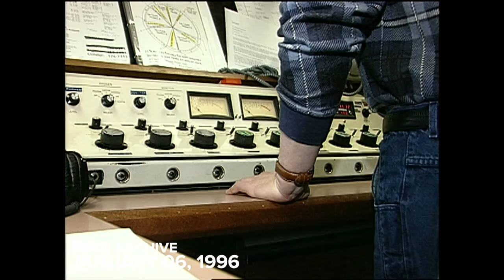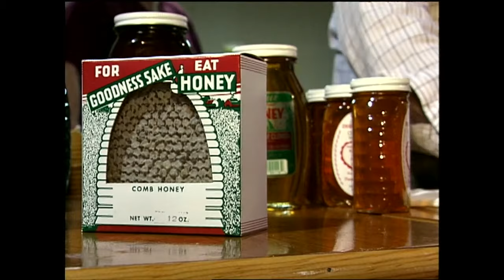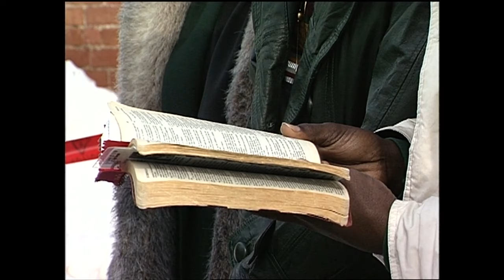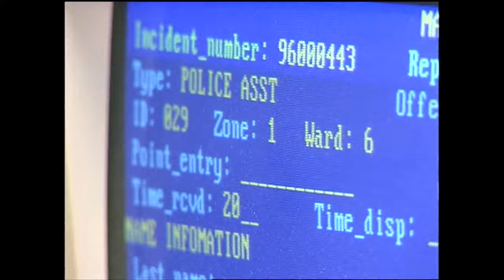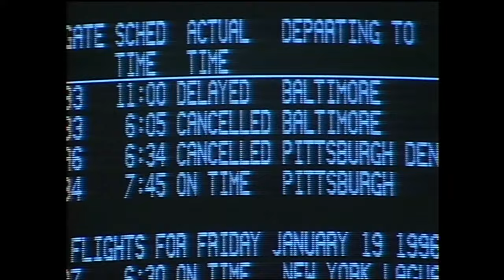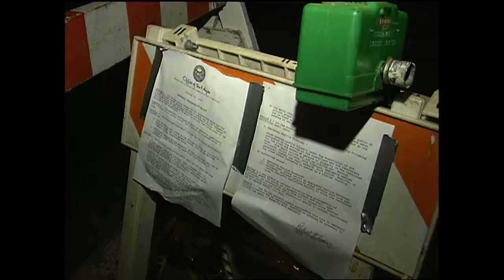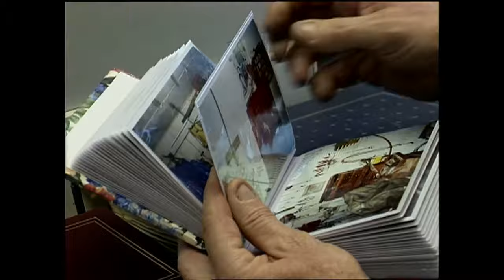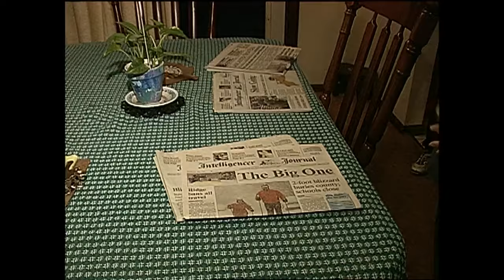Blizzard of 1996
What was originally supposed to be a couple of days of snowfall turned into years of headaches for people living in central Pennsylvania.